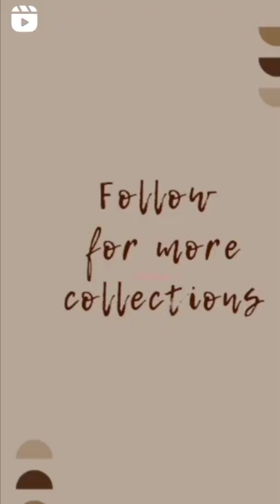Slub Polka Print Peplum Tunic with Mask ♡ Link in comment section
Yoke Design Polka Dots Gathers Gold Foil Print
Sleeve Type: 3/4 Sleeve; Collar Style: Round Collar; Fit Type: Regular Fit